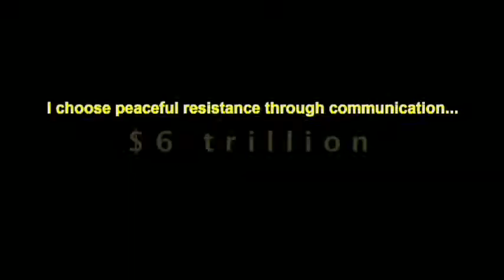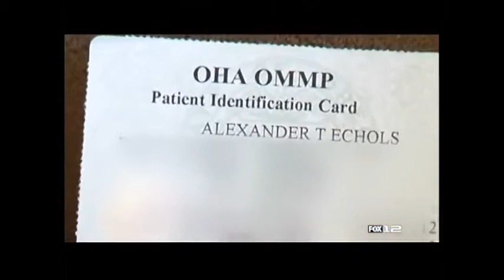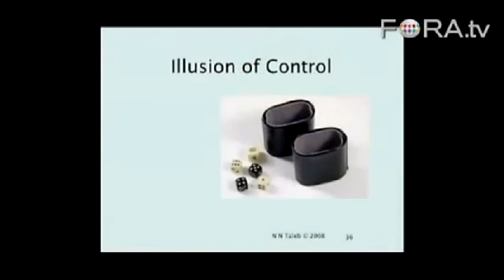'END HellCare: Alex's story' TheDebtAssassins Nightly News 3/06/2013 Autism is manmade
"Hi guy's! BTW. Brian here and I will get right to it. Are we passing the compassion test? I mean this is sad. The level of abuse being foisted on our young is pathetic. You expect the labcoats to help? They never have before, all lies. And goodness, the ones that somehow remain healthy are going pay down an impossible number like 17 trillion? Love is the only path, get some! The rEVOLution LIVES!!!"
Semper Fi
TheDebtAssassins
(United States)